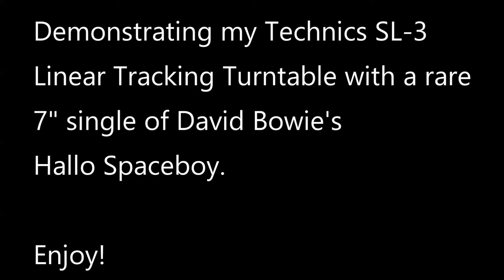Retro Hi-Fi: Technics SL-3 Linear Tracking Turntable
Demonstrating my linear tracking Technics SL-3 turntable with rare (and slightly warped) 7" pink pressing of David Bowie's "Hallo Spaceboy".